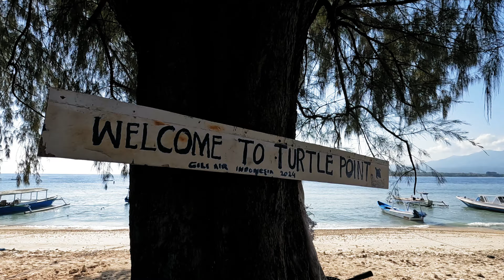De las ISLAS GILIA a ULUWATU: Guía de viaje y aventuras en BALI 🏝️➡️🏄‍♂️ INDONESIA Vlog 8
🌍 ¡Acompáñanos en nuestro octavo vlog mientras viajamos desde las paradisíacas Islas Gili hasta la vibrante Uluwatu en Bali! En este video, compartimos nuestra experiencia completa del trayecto, incluyendo opciones de transporte, consejos útiles y las emocionantes aventuras que vivimos al llegar a nuestro destino. 🛥️🚐

📌 En este video descubrirás:

Cómo viajar de las Islas Gili a Uluwatu: Detalles sobre los medios de transporte disponibles, duración del viaje y recomendaciones para una travesía sin contratiempos. 🛳️🚌
Nuestras aventuras en Uluwatu: Desde playas impresionantes hasta la vibrante cultura local, te mostramos lo mejor que este destino tiene para ofrecer. 🏄‍♂️🌅
Consejos prácticos para viajeros: Información sobre costos, horarios y tips para aprovechar al máximo tu viaje. 💡🗺️
💡 Dato interesante: Uluwatu es conocido por sus impresionantes acantilados y olas perfectas para el surf, además de albergar el famoso Templo Uluwatu, que ofrece vistas panorámicas al océano Índico.